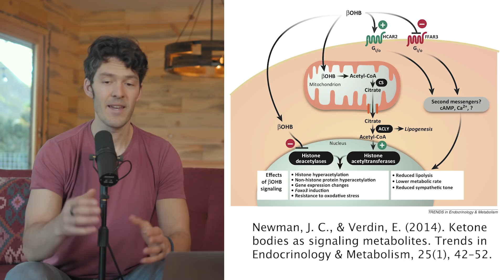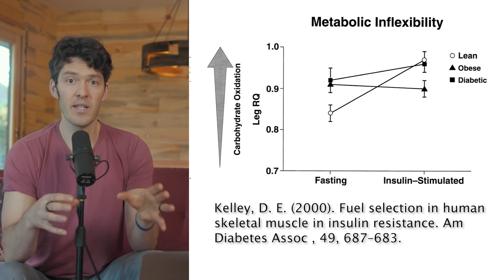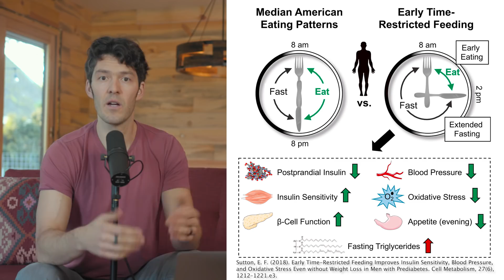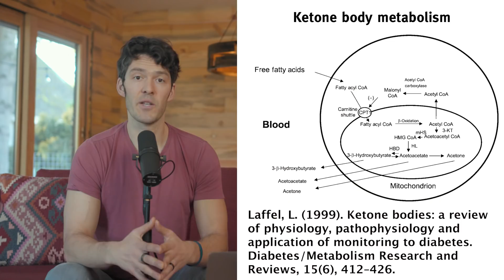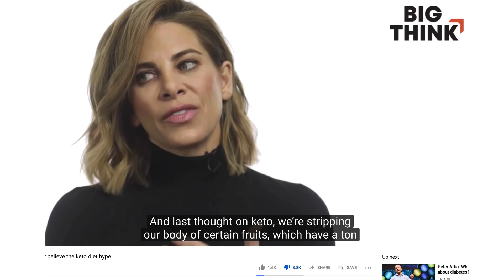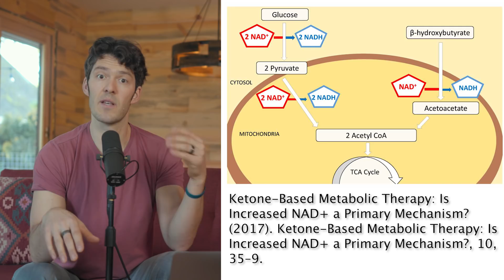Jillian Michaels Slams Keto (botches these facts)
We can learn some nutritional science by studying Jilllian's recent attempt to dismiss the ketogenic diet as unhealthy, a fad.

Hopefully this video will help to solidify a few points about how glucose and ketones are metabolized differently.

Get $10 OFF with code HIH10

1. We review how ketones are made--and that Jillian, despite trashing keto-- is likely in ketosis as least some of her day (AM and after exercise).

2. We discuss how ketones offer epigenetic signalling properties throughout the body

3. How fatty acid metabolism affects cellular antioxidant and redox status

4. Why you may not want to ingest the fruit's Jillian suggested as being high in polyphenols

TOOLS & VIDEO GEAR

Best Omega-3 Fish Oil

Best Vlog & FB Live Stabilizer

Nice HD Camera Canon 6D Mark II

Key Timestamps